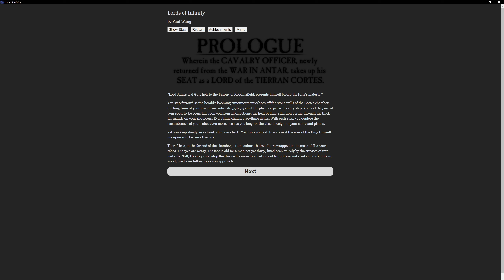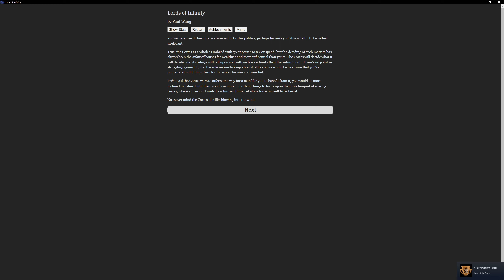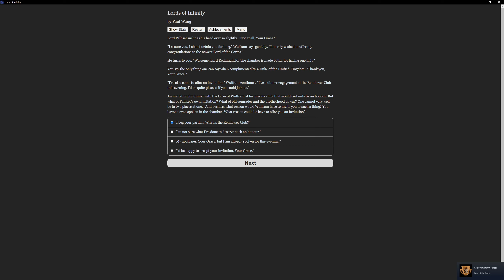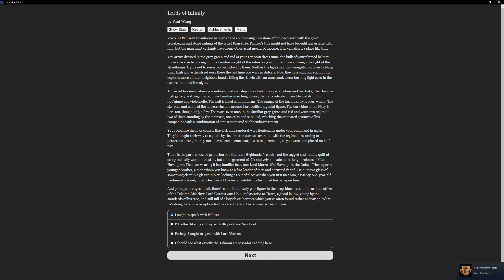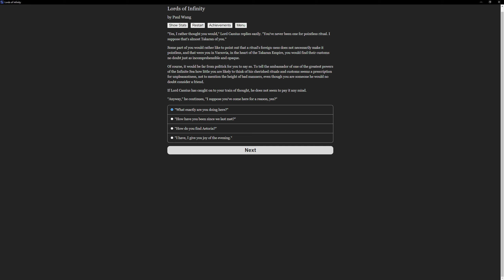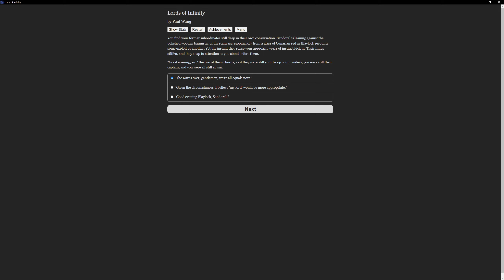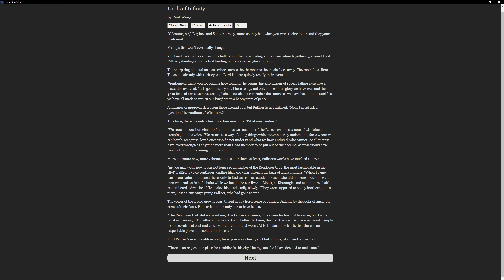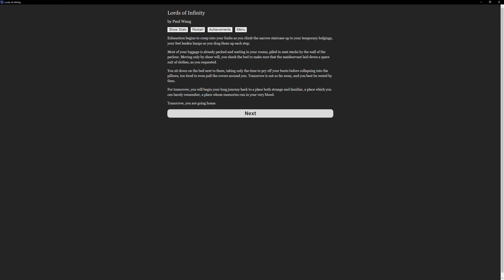Lords of Infinity | Choose Your Own Adventure | Indie Game Highlight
Lords of Infinity, at 2K 60ᶠᵖˢ on PC with no commentary.

Huge thanks to Developer Paul Wang and Publisher Hosted Games for providing me with a copy!

🌟 DESCRIPTION🌟

Lead an ancient and crumbling noble house in a rich gunpowder fantasy setting. Lie, bribe, and conspire to secure power and prestige – or to save a doomed kingdom from itself.

📱 SOCIAL MEDIAS 📱

Full unedited videos of new game releases! All the video games are provided by the game publisher for review purposes by local PR.